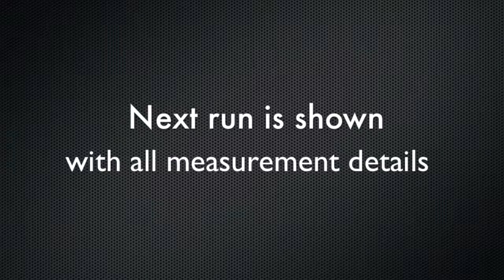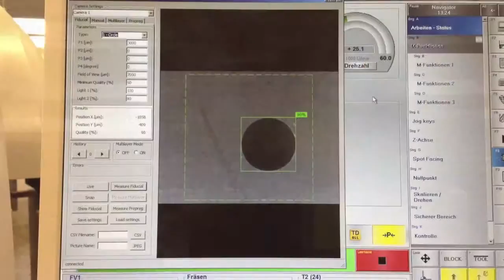LENZ DLG 615 1+1